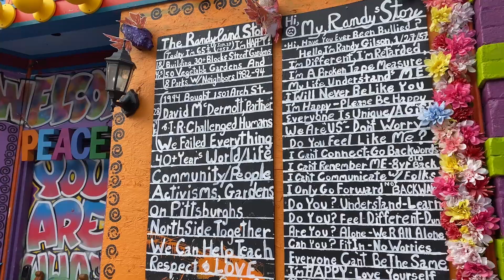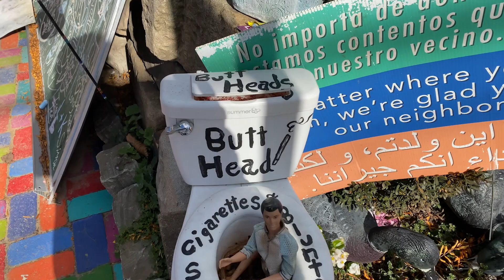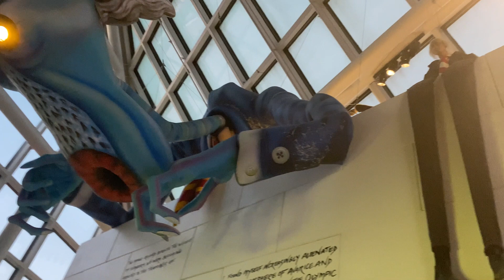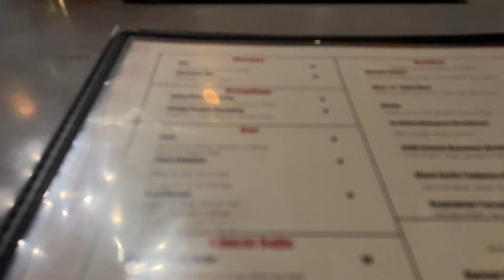Vlog #216| Travel Vlog! Road Tripping- Day 2 & 3! Randyland and Rock & Roll Museum!